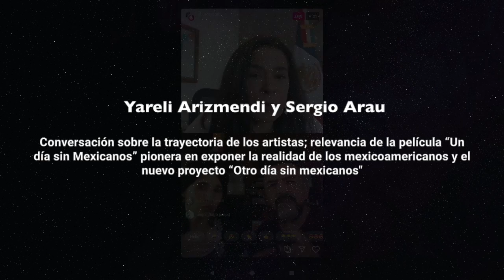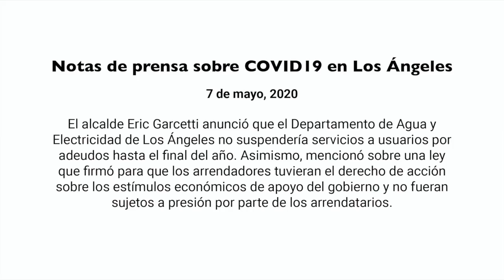Conversación con Yareli Arizmendi y Sergio Arau: 7 de mayo, 2020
La Cónsul General, Marcela Celorio llevó a cabo una sesión en Instagram Live con Yareli Arizmendi, actriz y directora de cine, y con Sergio Arau, caricaturista, músico y guionista de las películas “Un día sin mexicanos” y “Otro día sin mexicanos”. Los invitados hablaron de cómo surgió la idea de hacer la cinta “Un día sin mexicanos”, destacando que la mejor forma de hacer algo aparente es desapareciéndolo, y subrayando lo fácil que puede llegar a ser echarle la culpa a alguien que no puede defenderse; comentaron que actualmente se encuentran trabajando en su próximo proyecto de película, “Otro día sin mexicanos: Esta vez es personal”. Sobre la situación actual, Arizmendi comentó que la pandemia nos mostró la fuerza de los trabajadores mexicanos y lo importante que es reconocer la labor que todas estas personas están haciendo por este país.